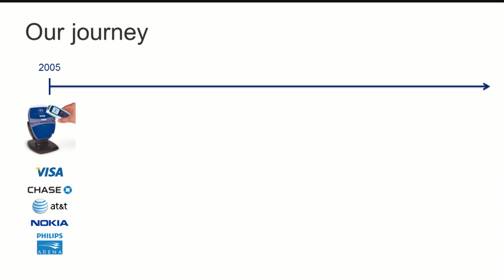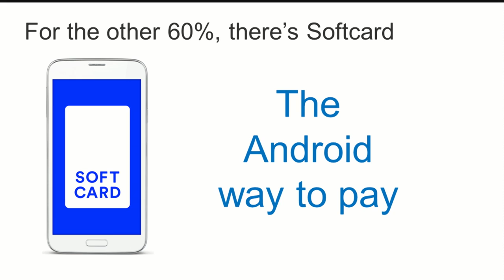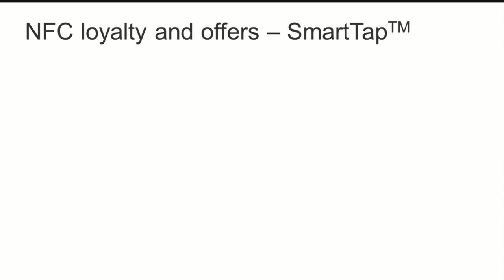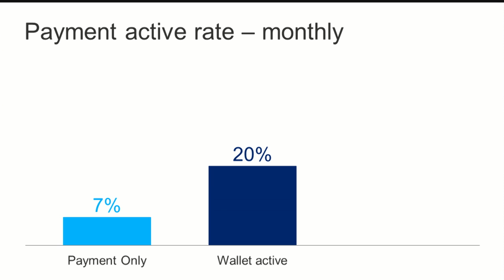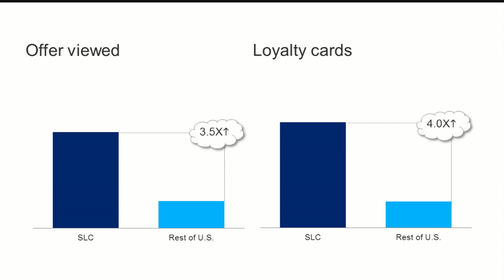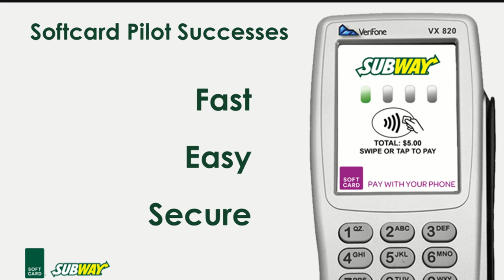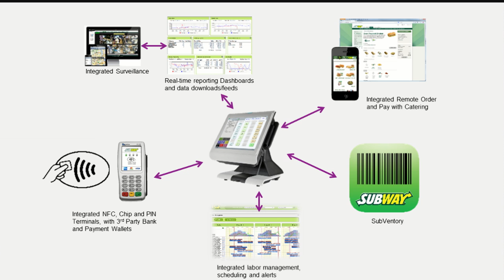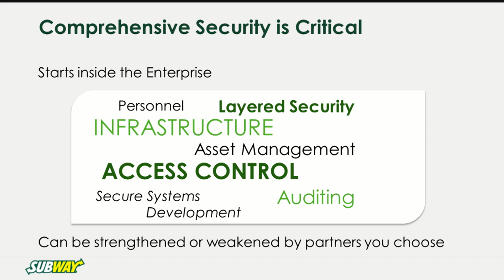Mike Abbott (CEO, Softcard) & Carman Wenkoff (CIO, Subway)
Money20/20 Keynote: Mike Abbott (CEO, Softcard) & Carman Wenkoff (CIO, Subway)